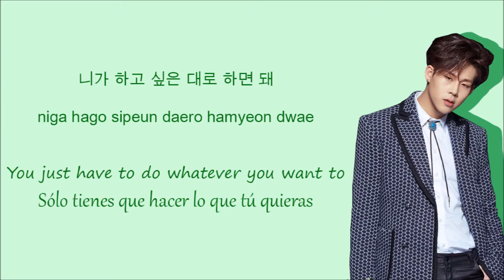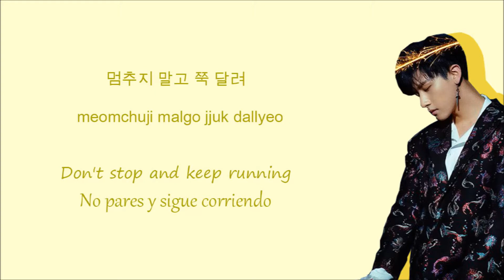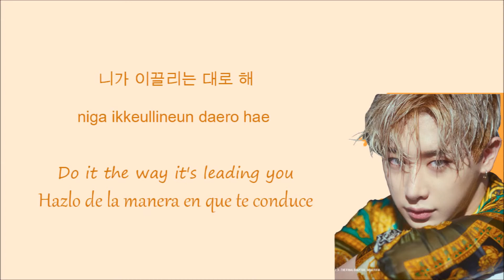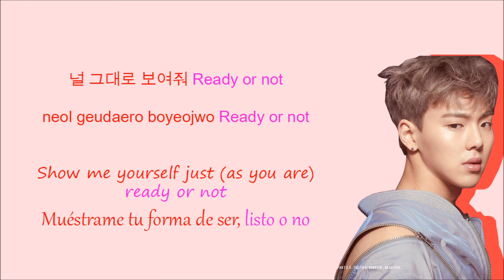MONSTA X (몬스타엑스) - READY OR NOT (Color Coded Han/Rom/Eng/Esp Lyrics)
- Color Coded:
• Shownu - red/rojo
• Wonho - orange/naranja
• Minhyuk - magenta
• Kihyun - pink/rosa
• Hyungwon - blue/azul
• Joohoney - green/verde
• I.M - yellow/amarillo
• All/Todos - gray/gris

- Info:
• Artist: MONSTA X (몬스타엑스)
• Song: READY OR NOT
• Album: The Clan pt.2.5: The Final Chapter (1st Album)

• Romanization & Español: MONLYRICS X